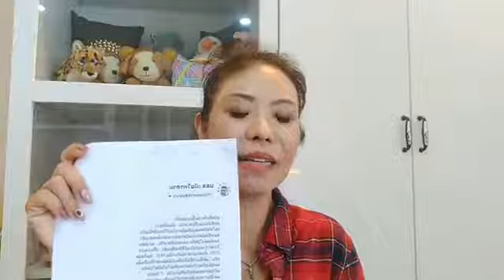ตอบคำถาม ปัญหาออนไลน์ เพื่อสังคม ทนายคลายทุกข์ ทนายกุ้ง May 8, 2021